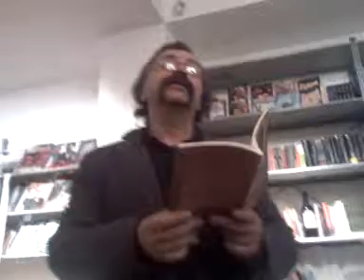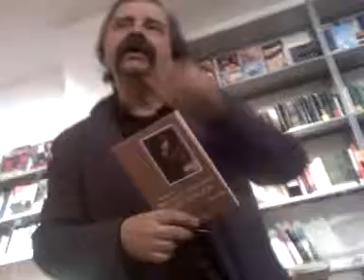AVREI VOLUTO ESSERE UCCISO DA CLINT EASTWOOD 3- Jacurti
Stefano Jacurti reading dal suo libro western
"Avrei voluto essere ucciso da Clint Eastwood"
Aletti Editore